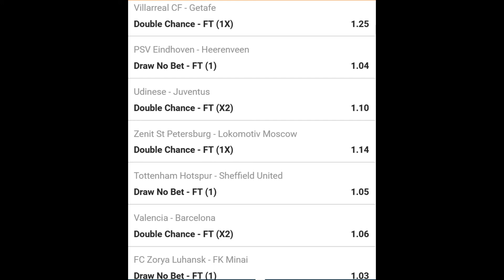Betslip 2 Jeral Betting Tips 02 05 2021 - football betting tips high success rate